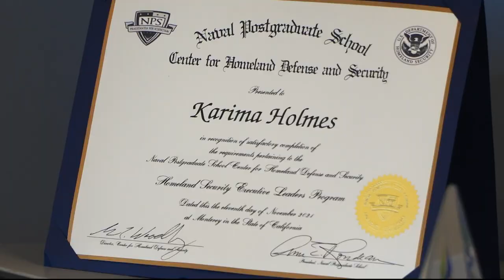Mayor Bowser withdraws nomination for Director of Office of Unified Communications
D.C. Mayor Muriel Bowser has withdrawn her nomination for the director of the Office of Unified Communications (OUC).